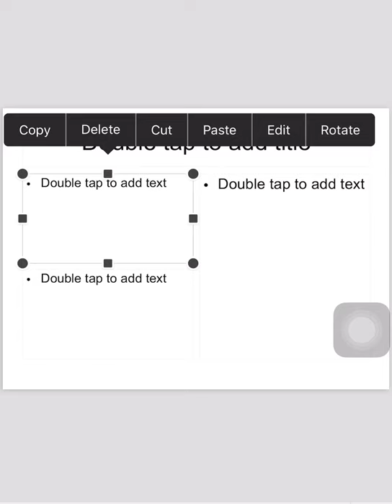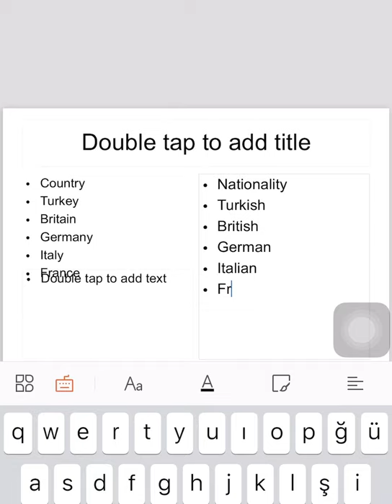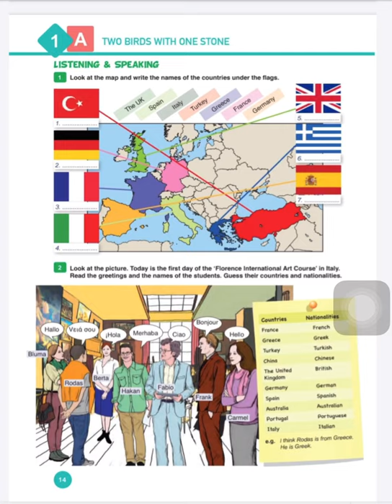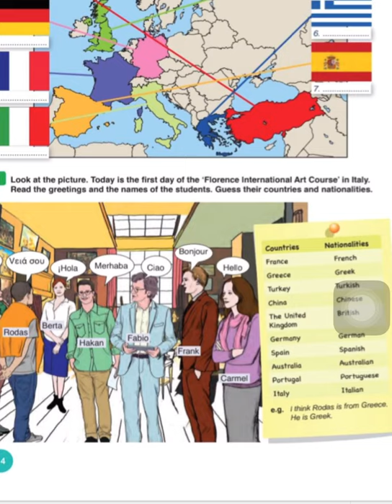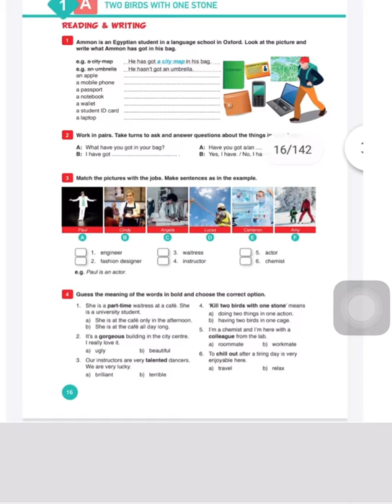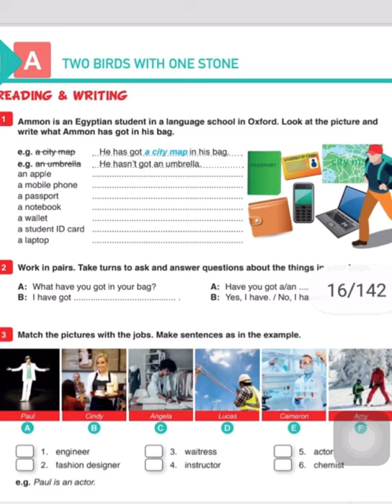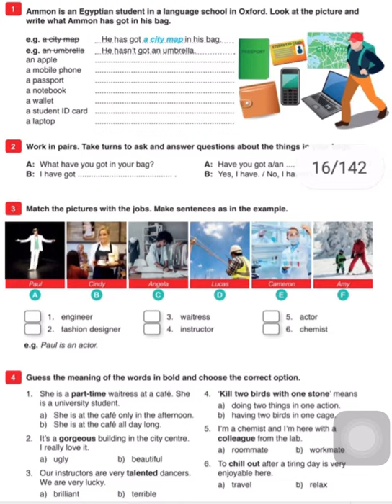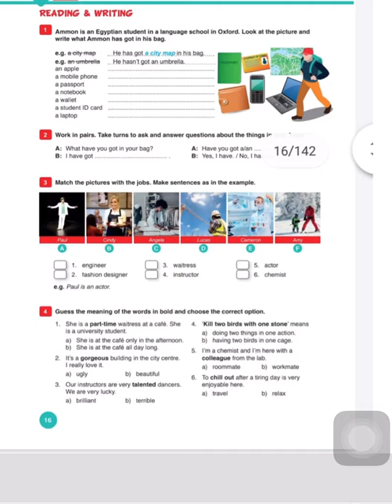İNGİLİZCE- 9- sınıf 1 ünite 1 part -CEREN YEMEZ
Gürün Fen ve Sosyal Bilimler Proje Okulu